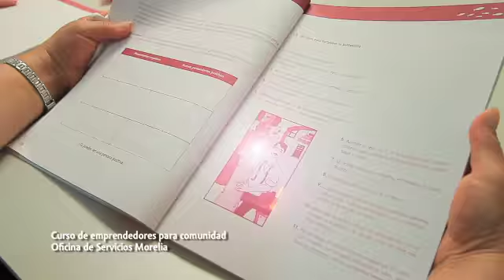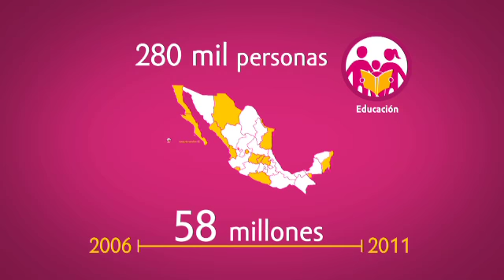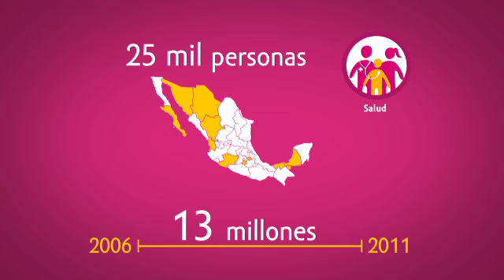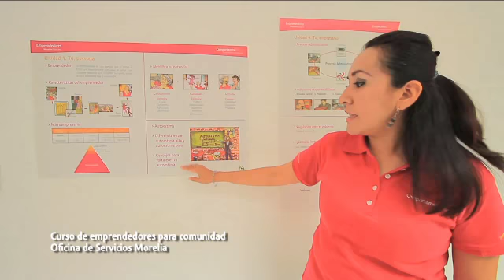COMPARTAMOS SUSTENTABILIDAD.mov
Un resumen de los distintos esfuerzos de Compartamos Banco en el campo de la Responsabilidad Social Corporativa.